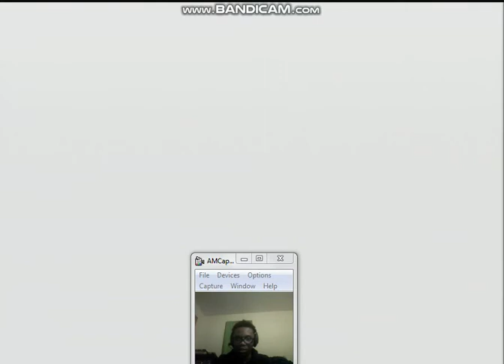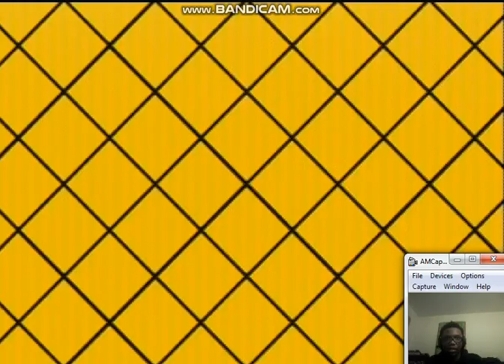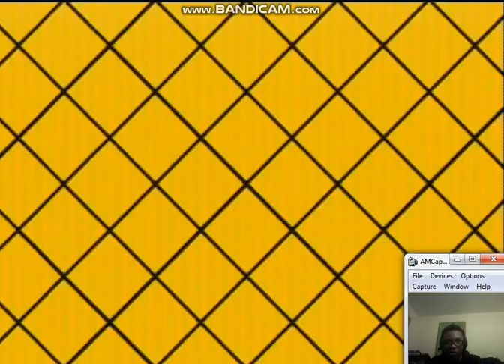Let's Play Capcom vs SNK 2 EO Part 1: Team Shadaloo (Balrog, Vega, and Sagat)